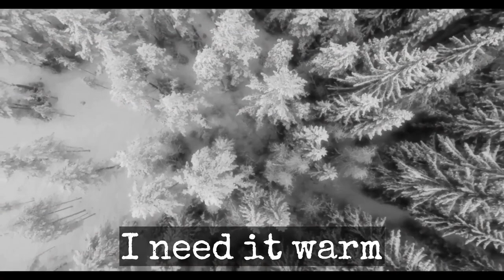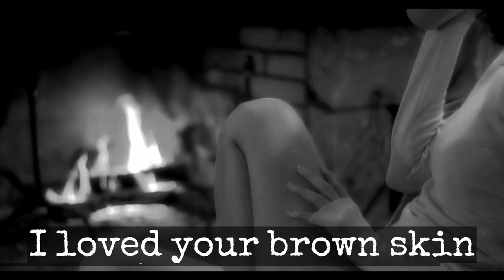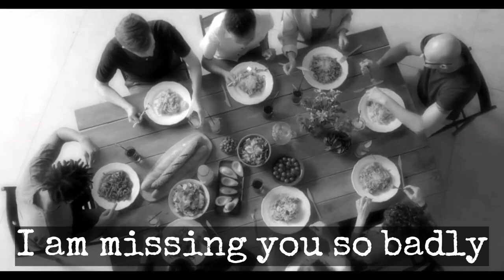ANTHROPOPHAGUS Lyrics Video | Metal | Copyright Free Music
Anthropophagus Lyrics Video.

Gear used:

Guitar: B.C. Rich Kerry King V
Amplifier: Line 6 Spider III
Software: FL Studio
Audio Interface: Focusrite Scarlett Solo USB

Doom metal is my favourite music genre and this is my fourth song that I recorded in that mood.

I love doom metal as much as I love cinematic music. I think there is many similarities between these two genres. The atmosphere in both is great.

Unfortunately, my computer is too old and cannot cope with my guitar recordings, so the adventure with doom metal is very limited.

This song is also copyright free so you can use it in your videos. Just credit me in your video description with link to my channel.